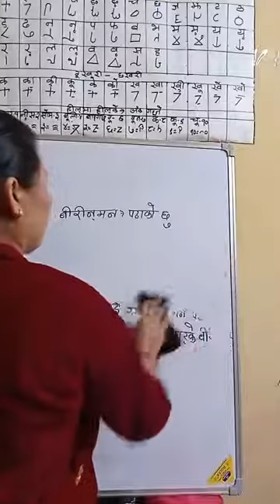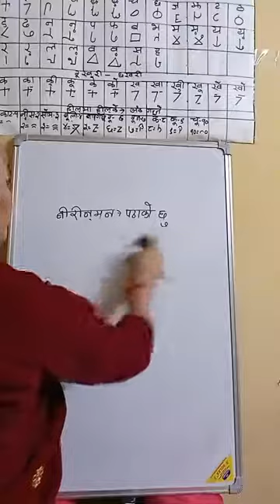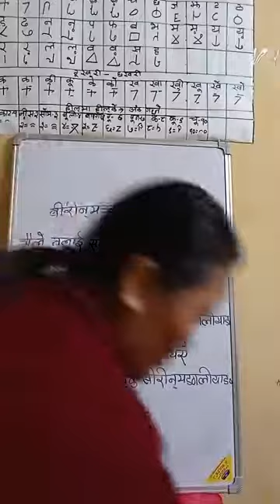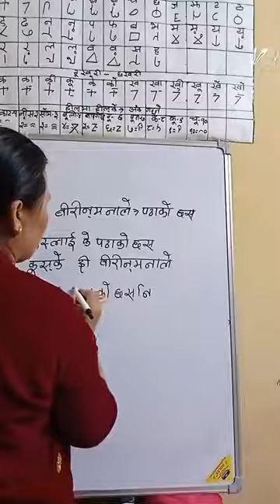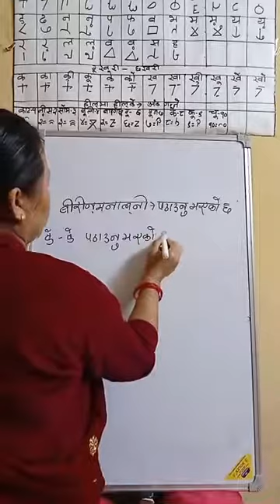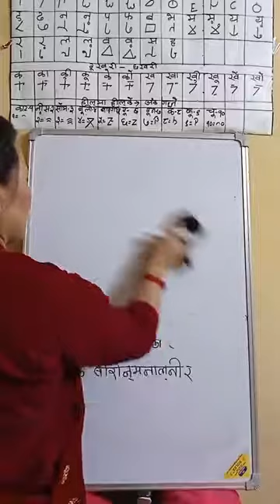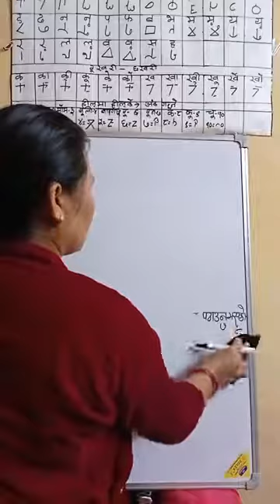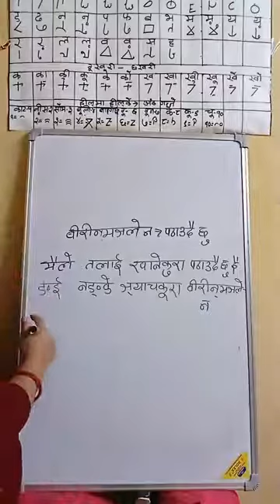Learn Magar Writing speaking listening reading Magar Language Nepali Translate